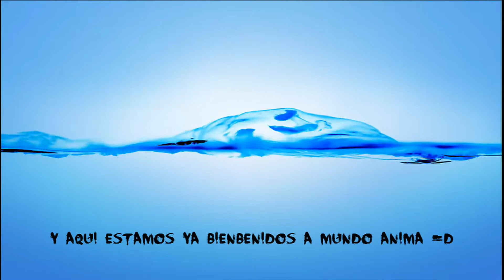minecraft anima dia 1